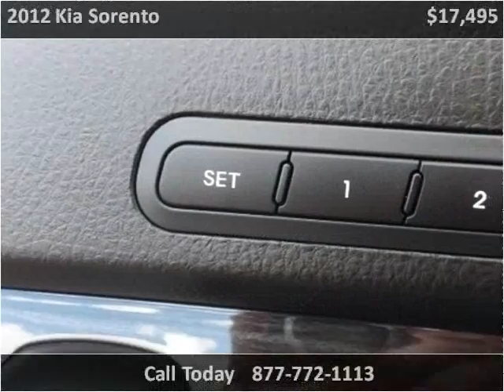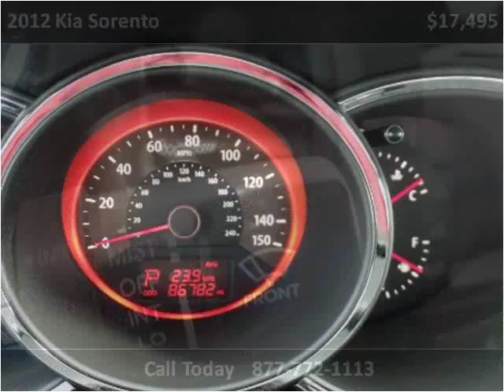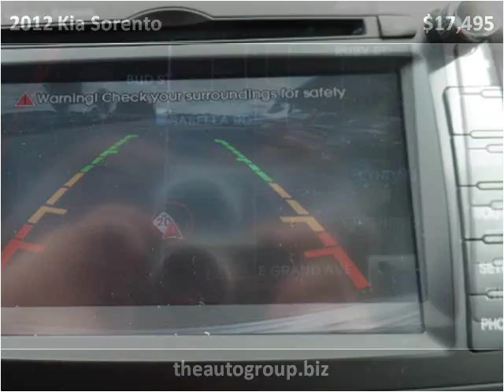2012 Kia Sorento Used Cars Mt Pleasant MI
This 2012 Kia Sorento is available from Auto Group Leasing.